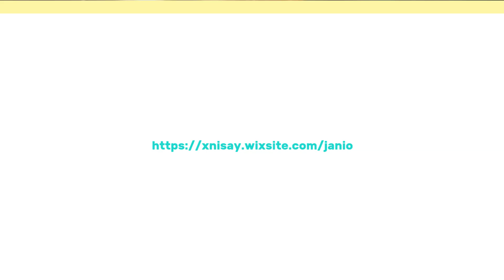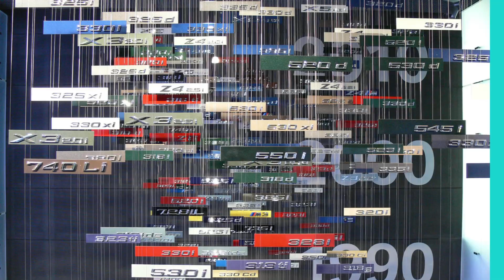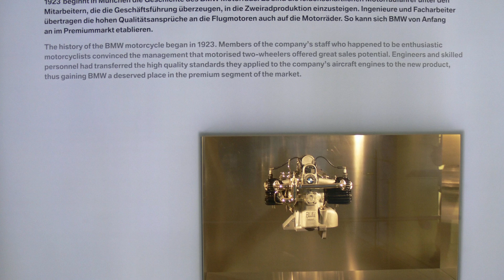MUZEUM BMW MONACHIUM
BMW muzeum sąsiaduje z parkiem Olimpijskim w pobliżu wieży Olympiaturm, jest usytuowane między siedzibą firmy a salonem sprzedaży BMW. Obok siedziby znajduje się
fabryka firmy, gdzie można zobaczyć proces produkcji najnowszych modeli.
Obiekt BMW to architektoniczny klejnot, który tworzy platformę dialogu i miejsce niezapomnianych wrażeń. Szklana konstrukcja o futurystycznych kształtach działa na wyobraźnię i robi wielkie wrażenie.Powierzchnia muzeum wynosi 10 tys. metrów kwadratowych.